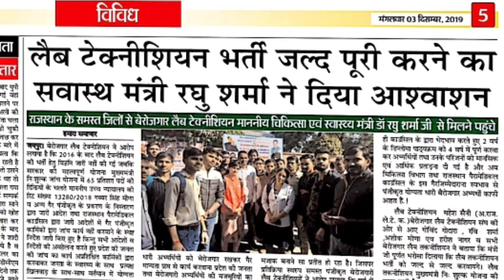job vacancy 2019 Dmlt